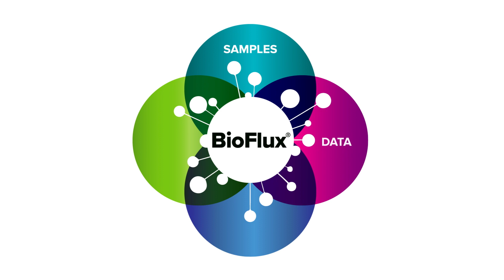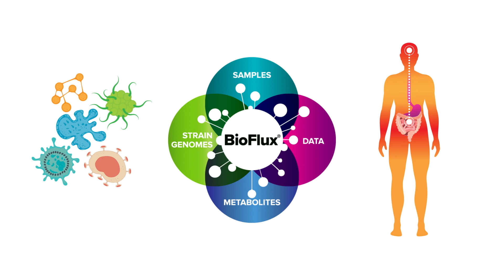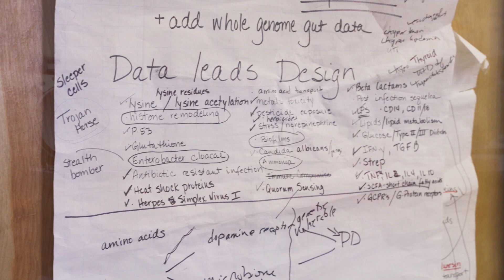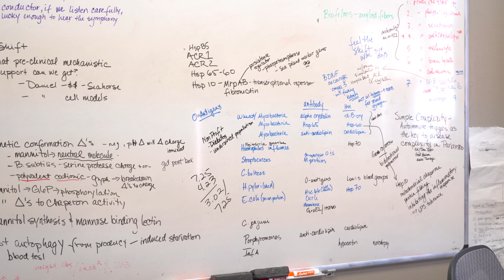Dr. Raul Cano and Martha Carlin talk about why BiotiQuest’s revolutionary probiotics work.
Not all probiotics are created equal. BiotiQuest probiotics are unique in their systems based approach to designing teams of probiotic bacteria that work together for consistent results. Listen to Dr. Raul Cano, Phd and Martha Carlin, founder of The BioCollective discuss their unique and innovative approach to product development.